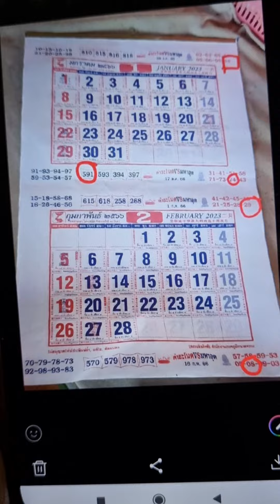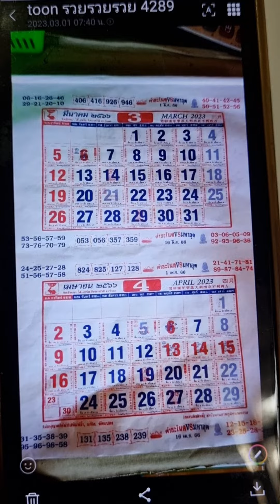เพื่อเสี่ยงโชค เสี่ยงดวง ขอให้ทุกคนมีโชค มีลาภ เฮงๆรวยๆกันทุกคนนะครับ